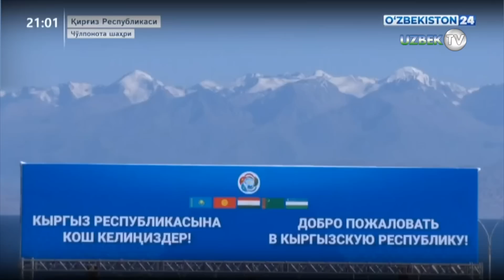Шавкат Мирзиёев Чўлпонота шаҳрига келди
Ўзбекистон Республикаси Президенти Шавкат Мирзиёев Қирғиз Республикаси Президенти Садир Жапаровнинг таклифига биноан 20 июль куни Чўлпонота шаҳрига келди.

Аэропортда давлатимиз раҳбарини Қирғиз Республикаси Вазирлар Маҳкамаси Раиси - Президент Администрацияси Раҳбари Акилбек Жапаров ва бошқа расмий шахслар кутиб олди.

Аввал хабар қилинганидек, эртага, 21 июль куни Чўлпонотада Марказий Осиё давлатлари раҳбарларининг Маслаҳат учрашуви бўлиб ўтади. Саммитда савдо, транспорт ва логистика, саноат кооперацияси, инновациялар, озиқ-овқат хавфсизлиги, туризм, маданий-гуманитар соҳалардаги амалий ҳамкорликни янада кенгайтириш масалалари муҳокама қилинади. Шунингдек, минтақада барқарорлик ва изчил тараққиётни таъминлаш масалалари юзасидан фикр алмашилади.

Қатор ҳужжатлар имзоланиши кўзда тутилган.

Таъкидлаш лозимки, Марказий Осиё давлатлари раҳбарларининг Маслаҳат учрашувларини ўтказиш ташаббуси Ўзбекистон Республикаси Президенти Шавкат Мирзиёев томонидан 2017 йилда Бирлашган Миллатлар Ташкилоти Бош ассамблеясининг 72-сессиясида илгари сурилган эди.

Минтақа етакчиларининг биринчи саммити 2018 йил март ойида Нур-Султон шаҳрида, иккинчиси 2019 йил ноябрда Тошкент шаҳрида, учинчиси ўтган йилнинг август ойида Туркманистондаги “Аваза” миллий сайёҳлик зонасида бўлиб ўтган.